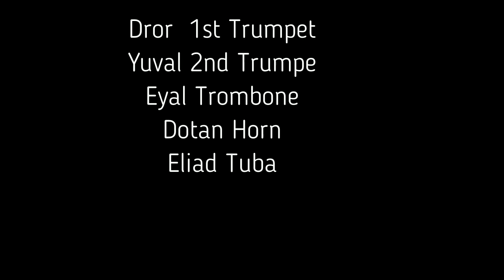Elgar: Nimrod for Brass Quintet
August 2017 Recordings